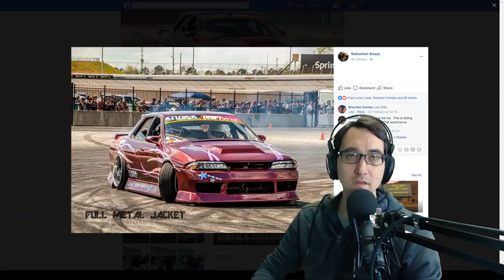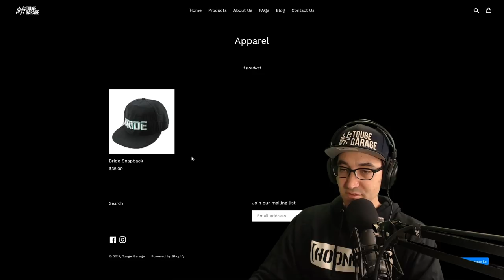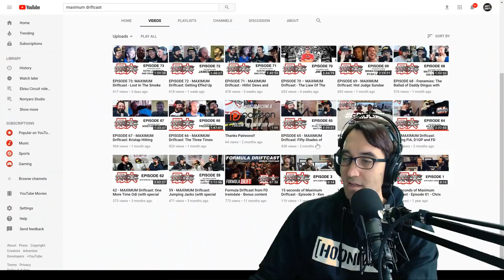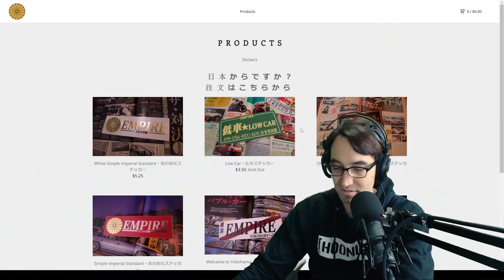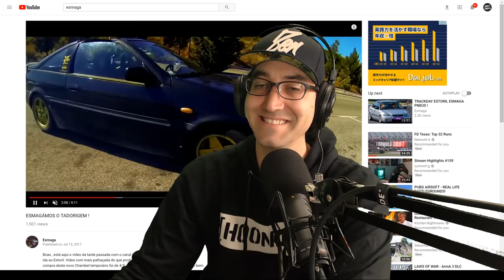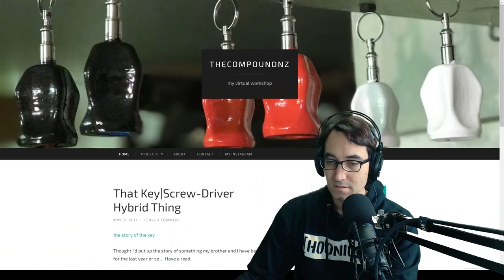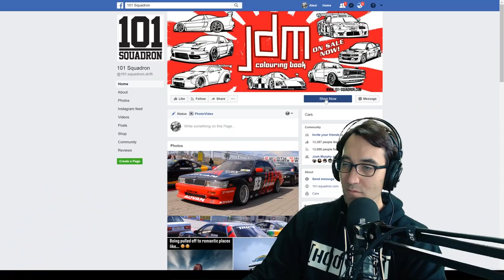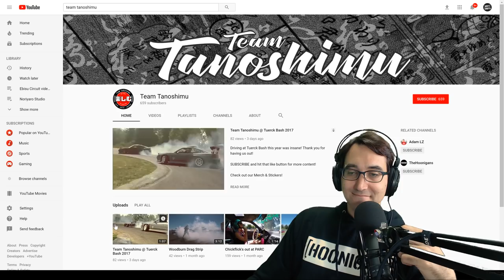HOONIGAN sent me free stuff! Huge drifting mailtime video.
Alexi opens a whole lot of drifting-related viewer mail from all over the world.